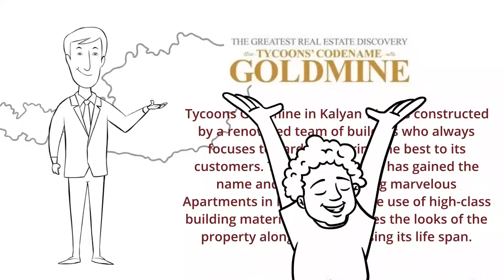Tycoons Goldmine Kalyan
Tycoons Codename Goldmine 1,2 & 3 BHK Flats at Prime Location in Kalyan West, Mumbai. The Apartments in Tycoons Goldmine are deliberately constructed so as to provide easy access and transportation to other parts of the city by wide roads. RERA ID : P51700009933.

Tycoons Goldmine, A consistent amalgamation of extravagance, solace, and style mix to give away really modern outlook towards life. These Residential Apartments in Mumbai are wonderfully crafted bearing in mind all your needs. A unique real estate pre-launch opportunity, that will dazzle all of Mumbai.
Luxury 1, 2 and 3 bed residences in Kalyan, right off NH 222, next to Birla College. Tycoons Goldmine in Kalyan West is constructed by a renowned team of builders who always focuses towards delivering the best to its customers. Tycoons Goldmine has gained the name and fame by offering marvelous Apartments in Mumbai with the use of high-class building material that enhances the looks of the property along with increasing its life span. Tycoons Goldmine offers 1 BHK, 2 BHK and 3 BHK Apartments at one of the prime locality in Mumbai. With proper ventilation and uncluttered wide space, Tycoons Goldmine makes you feel blissful right from the moment you enter in your beautiful Apartments at Kalyan West. Tycoons Goldmine is one such property in Kalyan West, Mumbai where luxury comes with affordability and the inhabitants enjoy the perks of living in one of the best localities of town. The Apartments in Tycoons Goldmine are deliberately constructed so as to provide easy access and transportation to other parts of the city by wide roads.